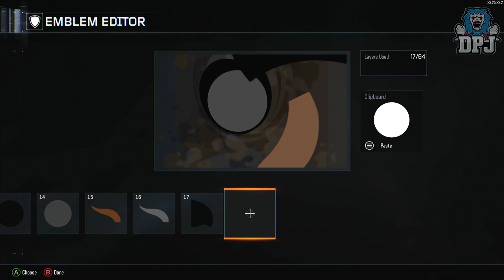Black Ops 3 DESTINY Emblems W/ Tutorials / Emblem Collection #1